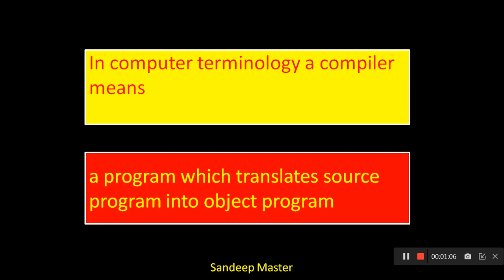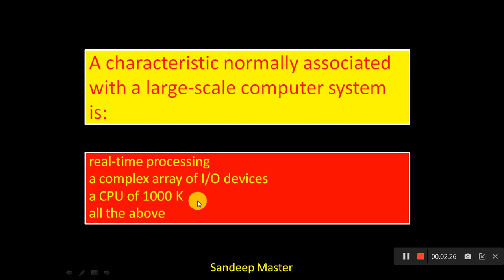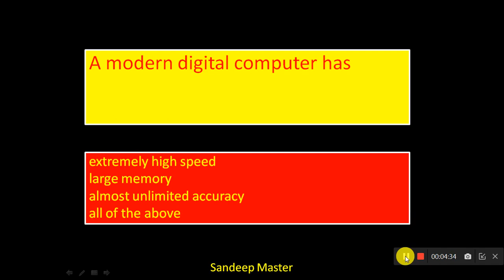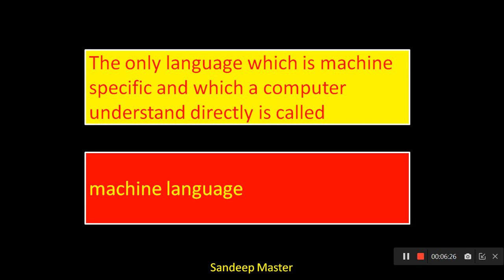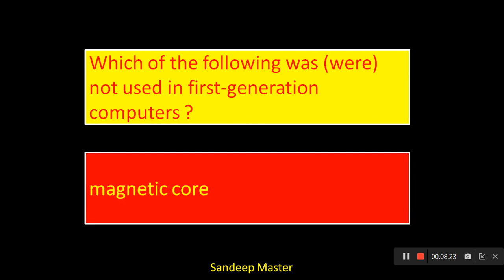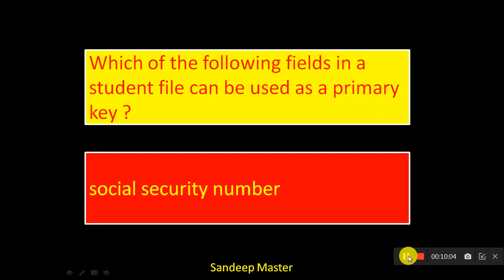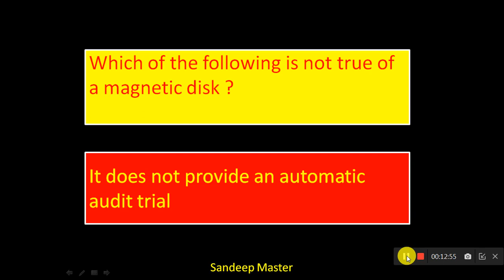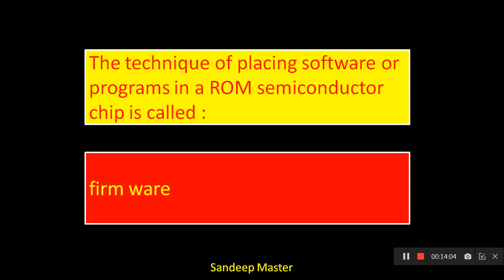Hartron DEO questions, Hartron important question Daily Quiz- 12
यूनिवर्सिटी ग्रुप